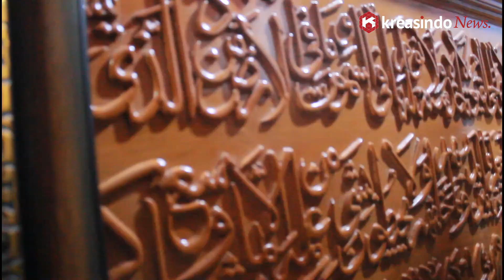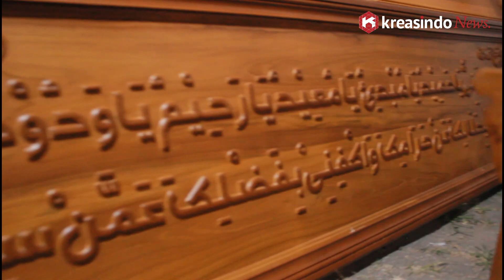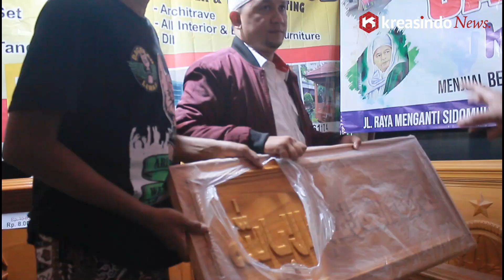Rakernas DPP Petanesia Disemarakkan Pameran UMKM Berbagai Daerah